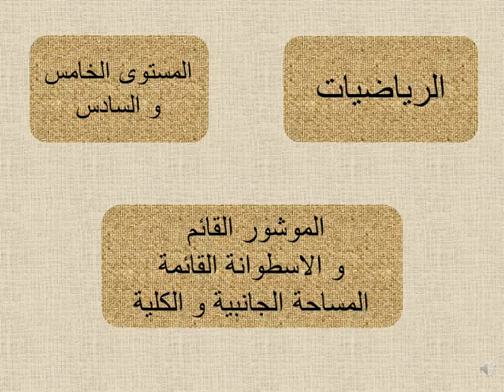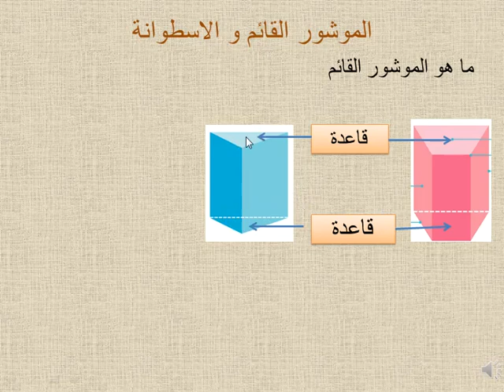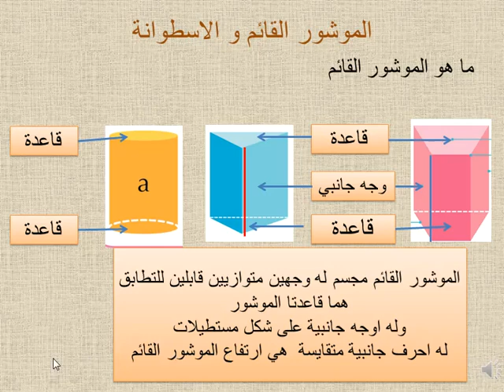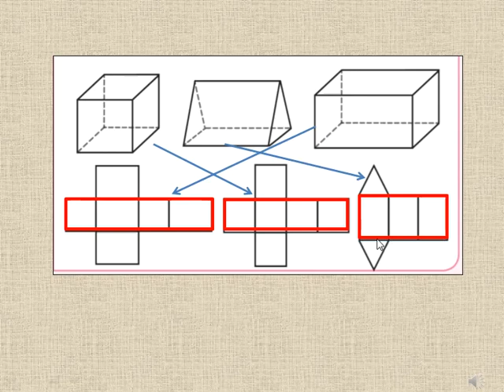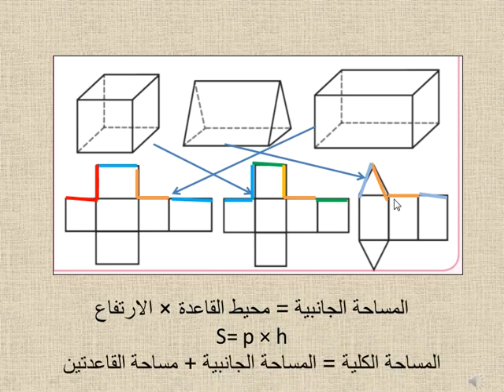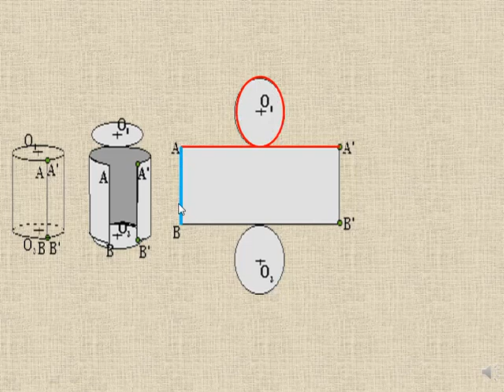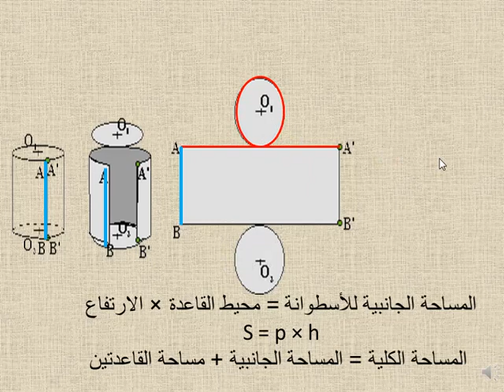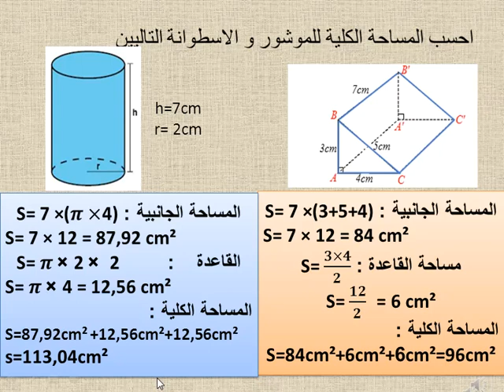الموشور القائم و الاسطوانة القائمة : المساحة الجانبية و الكلية المستوى السادس و الخامس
درس الرياضيات
المستوى الخامس و المستوى السادس
الموشور القائم و الاسطوانة القائمة الكساحة الجانبية و الكلية
النجاح في الرياضيات